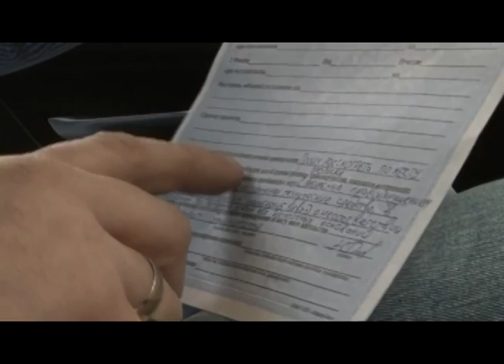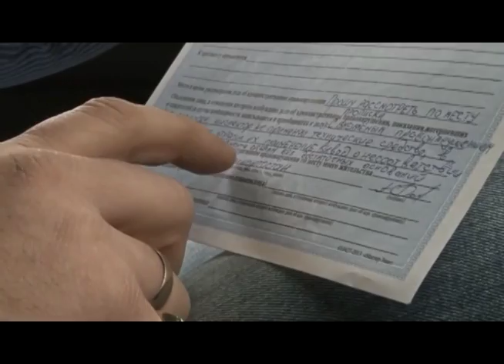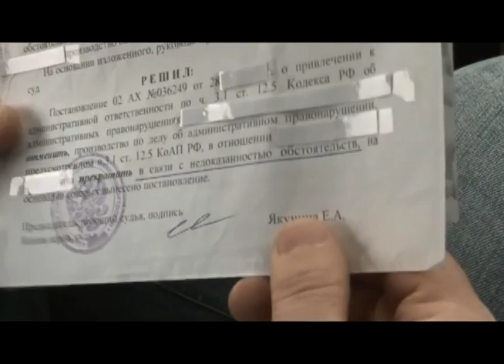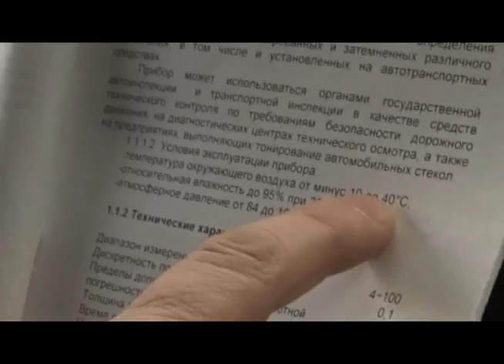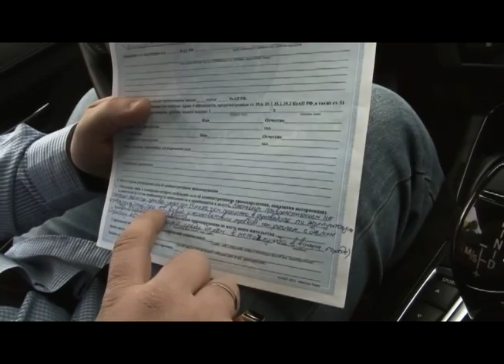Полиция и ДПС. Скажи стоп беспределу !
Ваши действия по отношению к сотруднику ДПС или Полиции, в  случае остановки Вашего авто по причине: тонировки стекол, проверки аптечки, аварийного знака и огнетушителя!